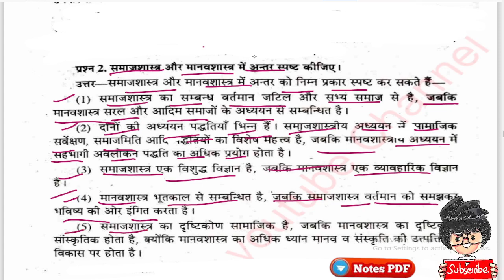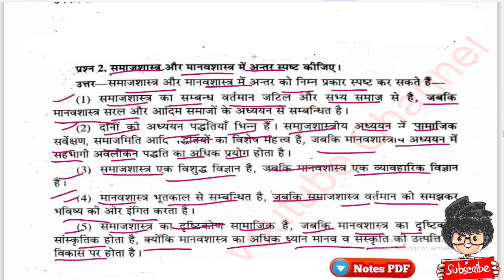समाजशास्त्र और मानवशास्त्र में अन्तर, BA 1st semester| Sociology paper, Paper Hacker